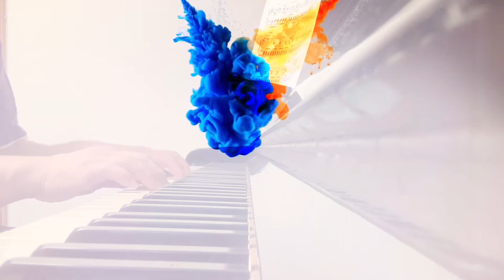Ryuichi Sakamoto / Amore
---僕の ピアノ演奏blog---
Motoi's Music